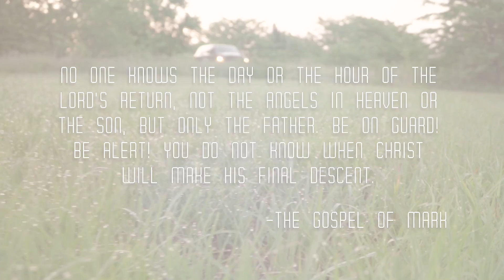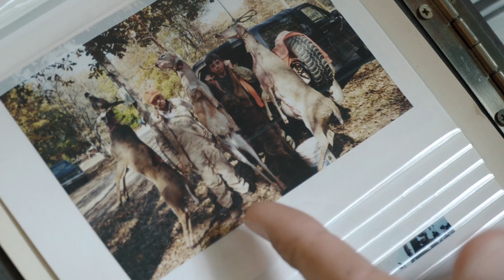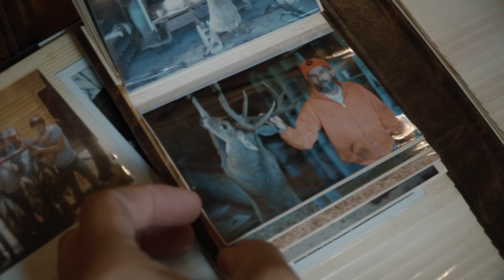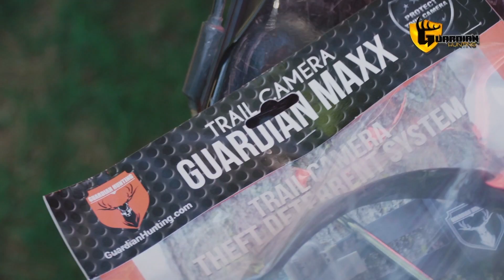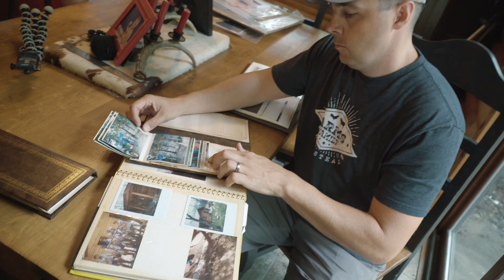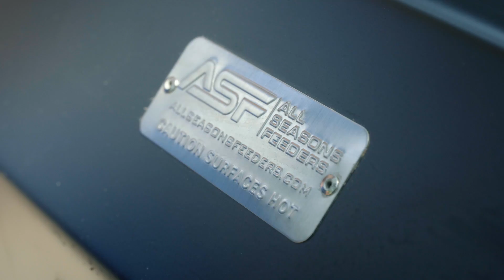Season 8 Episode 7 "Homestead"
We are taking a look into the life of staffer Daniel Arms' family and their hit YouTube Channel "Arms Family Homestead.  Hunting and fishing isn't just a sport for them, it's a way of life.